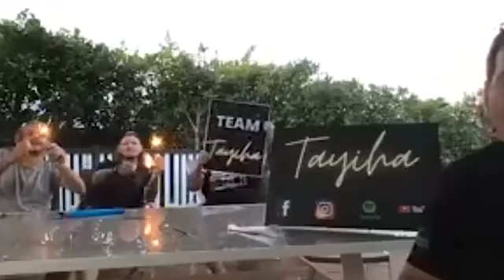Top5 live full zoom concert 13/8/21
WATCH our 5 finalists battle it out in our LIVE zoom concert with special guests sheppard & adamthompsono 🤩  one of these finalists will be named as the LEAD VOCALIST for our band ‼ Who do you think it will be?  The winners will be down below I was In the zoom room watching these guys they were all fantastic

The winners: Aria TYLA and Sascha congratulations to you all and very well deserved

Ps Aria Is my teachers granddaughter so It was a pleasure to watch her perform from the zoom room and that’s Thanks to terry robin and bob from 973fm